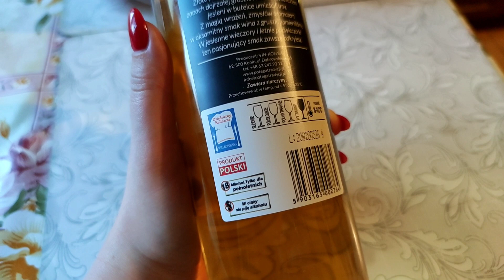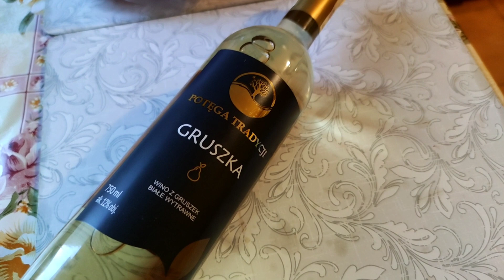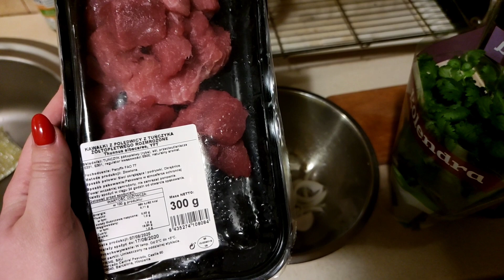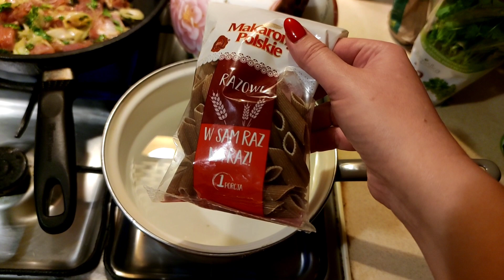Vlog wino gruszkowe